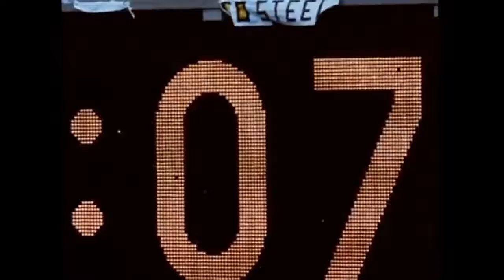NYG VS Cardinals Phi vs Wash 1974